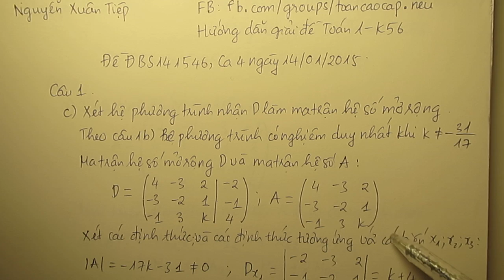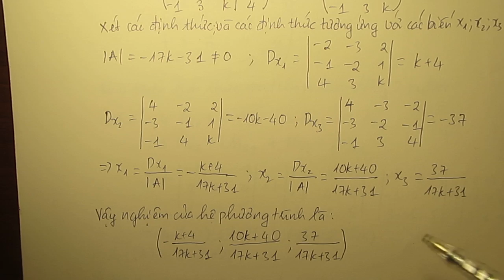[Toán 1] Giải đề K56 - Câu 1 c [Đề ĐBS141.546, Ca 4 ngày 14/01/2015]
Đề thi toán cao cấp 1 có lời giải, đề thi toán cao cấp 1 neu, đề thi toán cao cấp neu